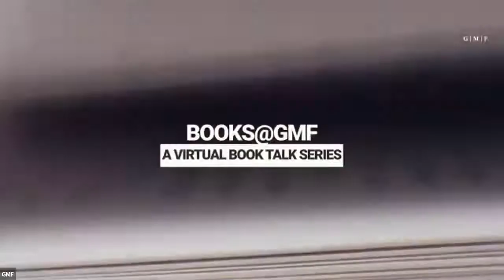A World Safe for Democracy: Liberal Internationalism and the Crisis of the Global Order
G. John Ikenberry, Albert G. Milibank Professor of International Affairs, Princeton Univeristy

Karen Donfried, President, The German Marshall Fund of the United States

The German Marshall Fund of the United States (GMF) is pleased to invite you to a virtual Books@GMF conversation with John Ikenberry, to discuss his latest book A World Safe for Democracy: Liberal Internationalism and the Crises of Global Order. Join Ikenberry and GMF President Karen Donfried as they discuss the challenges to the rules-based world order today including the challenges from the inside, such as nationalist-populist movements, and those from the outside, including illiberal challengers such as China and Russia. Can a re-imagined version of liberal internationalism protect the core balance of liberal democracy that allows for liberty and equality, openness and social solidarity, and sovereignty and interdependence given the challenges facing the world today such as a global pandemic?